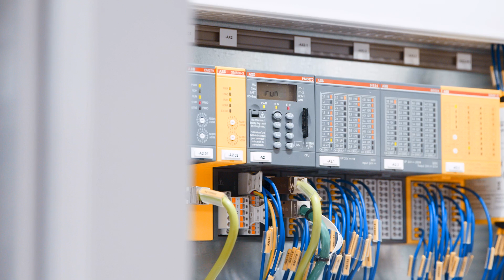Inauguration of the new fully automated production line in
ABB Electrification Smart Power invests in fully automated production line for contactor production.

Automation improves production efficiency and working environment at ABB Västerås, Sweden.